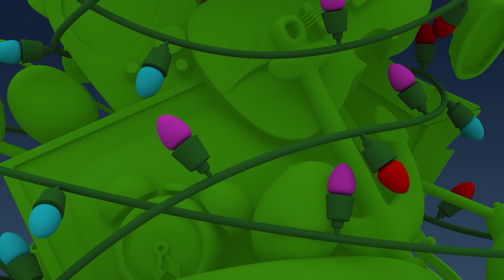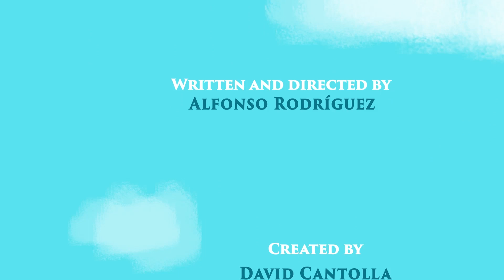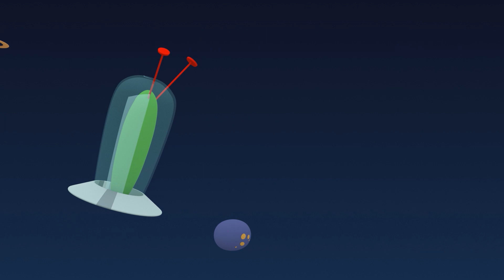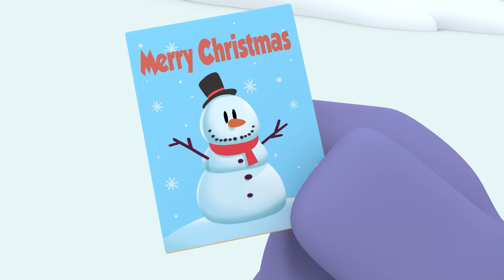🍗 POCOYO DEUTSCH - Leckeres Weihnachtsessen [ 62 minuten ] | CARTOONS und SERIEN für KINDER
✔️ Bist du bereit für das schönste Weihnachtsfest? Genieße mit Pocoyo und seinen Freunden diese tolle Folge, die den köstlichsten Delikatessen gewidmet ist: Truthahn, Meeresfrüchte, Süßigkeiten, Kekse in Weihnachtsbaumform. Genieße mit deiner Familie und deinen Freunden diese tolle Episode über Weihnachtsessen!

Klicken Sie auf einen der folgenden Titel:
00:00:29 Ein ganz besonderer Gast
00:07:39 Weihnachtsbaum
00:14:10 Eine Weihnachtsgeschichte, von Charles Dickens
00:31:24 Ein ausserirdisches weihnachtslied
00:42:05 Waldbumblebeerenüberraschung
00:50:28 Kuchen zum Dessert

🎄 Ein ganz besonderer Gast 🎄
Es ist Weihnachten und Pocoyo und seine Freunde bereiten sich  vor, das Fest in Ellis Haus zu feiern. Alles läuft gut, bis Pocoyo und Loula einen unerwarteten Gast mitbringen: einen riesigen Yeti! Elli, Pato, Pajarito und Valentina haben große Angst, aber Pocoyo wird ihnen zeigen, dass an Weihnachten immer Platz für einen mehr ist. Wird es ihm gelingen?

☃  Weihnachtsbaum ☃
Endlich wieder Weihnachten! Pato wünscht sich einen geschmückten Weihnachtsbaum.

🎅 Eine Weihnachtsgeschichte, von Charles Dickens 🎅
Folge basierend auf der klassischen "Eine Weihnachtsgeschichte" von Charles Dickens. An einem schönen Winternachmittag spielen Pocoyo und seine Freunde im Schnee. Nach einem Streit zwischen Pocoyo und Pato beschließt Elly, ihnen die Geschichte von Mr. Scrooge zu erzählen. Werden sie aus dieser Geschichte lernen, dass es keinen Sinn hat, wütend zu werden?

🎄 Ein ausserirdisches weihnachtslied 🎄
Der Wütende Außerirdische hasst Weihnachten, seitdem sein Vater ihn am Weihnachtsabend verlassen hat.

🍇 Waldbumblebeerenüberraschung 🍇
Es ist Zeit für Kuchen, also gehen unsere Freunde in den Wald, um Beeren zu sammeln.

🍸 Kuchen zum Dessert 🍸
Pocoyo und Elli wollen Restaurant spielen.

⌚️ Zurück und zurück in der zeit ⌚️
Elli hat den ganzen Tag damit verbracht, Kuchen zu backen.